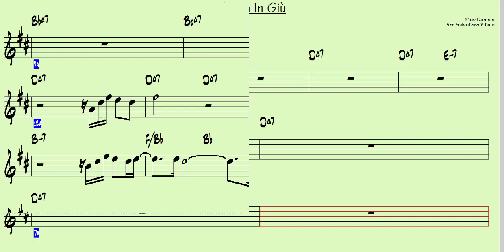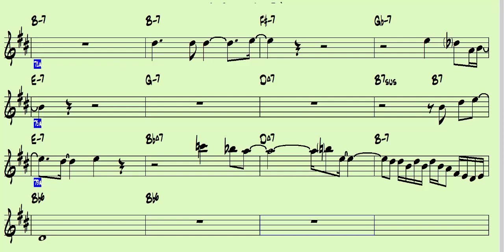A Testa In Giù Spartito e Accordi